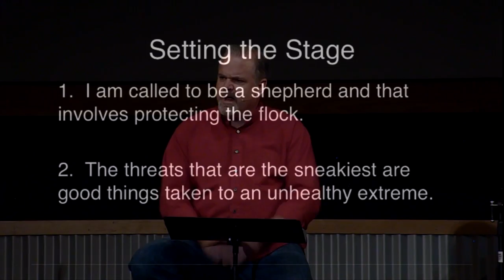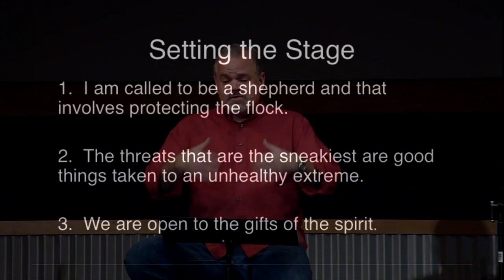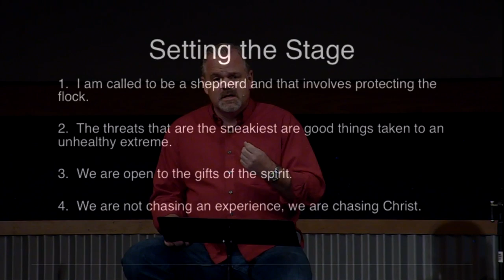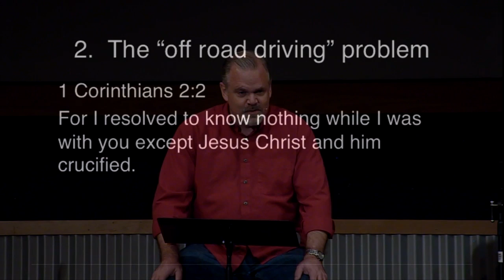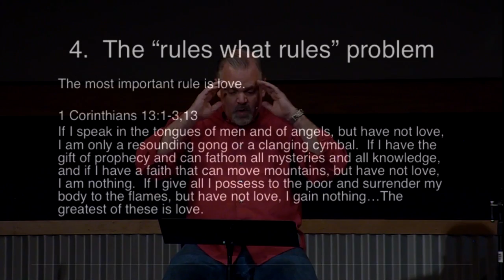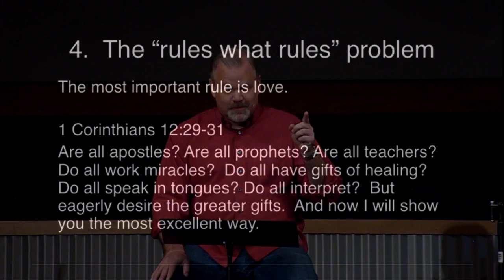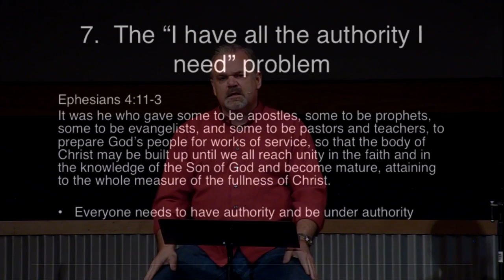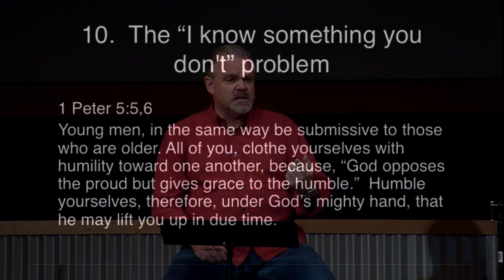Hyper or Healthy